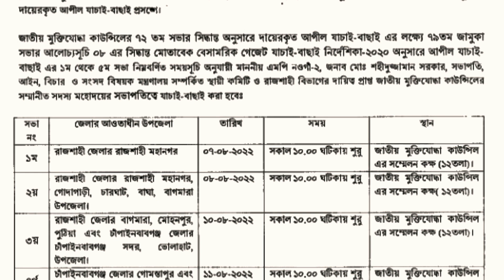বাতিলকৃত যারা পূনরায় আপিল করেছেন তাদেরকে পুনরায় যাচাই বাছাই এর জন্য তারিখ সময় ও স্থান নির্ধারণ হয়েছে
Assalamu Alikum
‘Hussain 360‘
HUSSAIN 360

মুক্তিযোদ্ধাদের খবর
মুক্তিযোদ্ধা ভাতা
muktijudd Bata
muktijudda Bata 2022
muktijudda news
muktijudda notice
muktijudda khobor
muktijudda khobor 2022
muktijudda online
muktijudda songbad
muktijudda songbad 2022
freedom fighter
jamuka
jamuka notice
molwa
molwa new notice
molwa notice
molwa notice 2022
kollan trast
মুক্তিযোদ্ধা তালিকা
জামুকা
জামুকার নতুন খবর
জামুকার সিদ্ধান্ত
জামুকার নতুন সিদ্ধান্ত
জামুকা নোটিশ